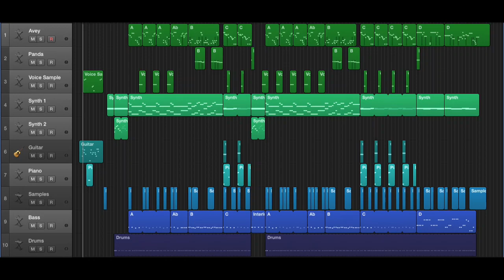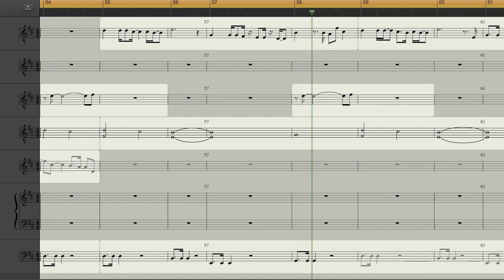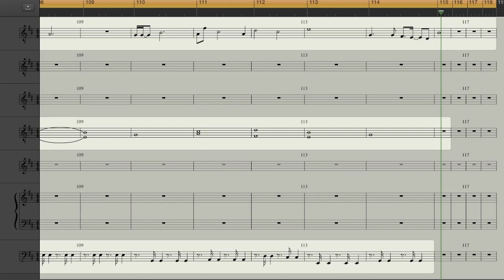Animal Collective - Bluish (Music Score)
~90 BPM, 4/4, D Major.

Note about the score: for some reason it doesn't tie the notes on the synth chords, so there should still be one of the preceding notes playing when you only see one.